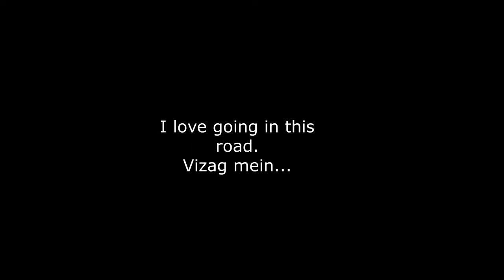Mural paintings in Vizag (vlog#06)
"Art is something that makes you breathe with a different kind of happiness"-Anni Albers
Vizag is also known for its serene landscapes and picturesque beaches.
It's just a short video to share with you.